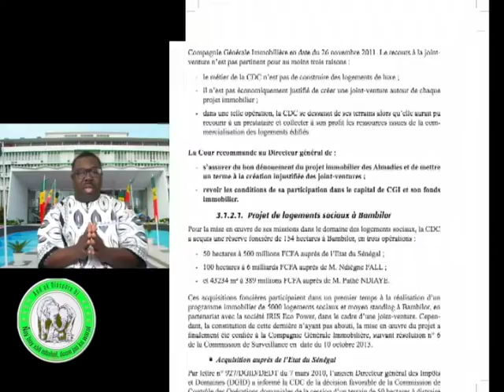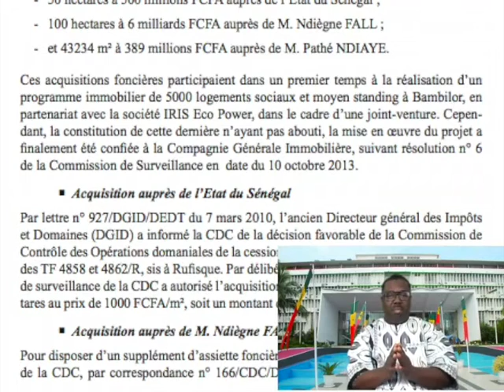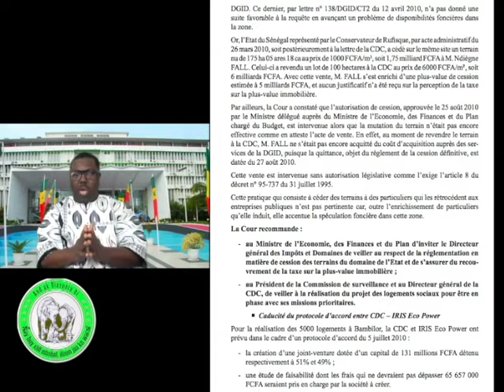Video 4 And ak Diaspora Bi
Autonomie des organes de contrôle de l'Etat: une impérieuse nécessité.